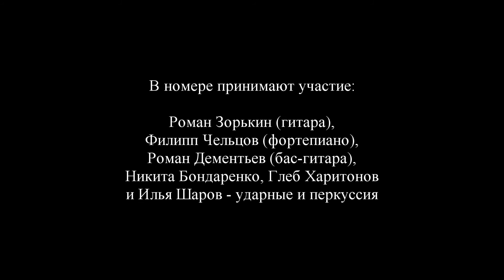10 La belle dame sans regrets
Стинг, Доминик Миллер.
La belle dame sans regrets (Прекрасная дама без сожалений)
В номере принимают участие:
Роман Зорькин (гитара), Филипп Чельцов (фортепиано), Роман Дементьев (бас-гитара), Никита Бондаренко, Глеб Харитонов, Илья Шаров – ударные и перкуссия

На концерте, посвящённом 120-летию Училища имени Гнесиных "Юрий Колесник приглашает..." 25 февраля 2015 года